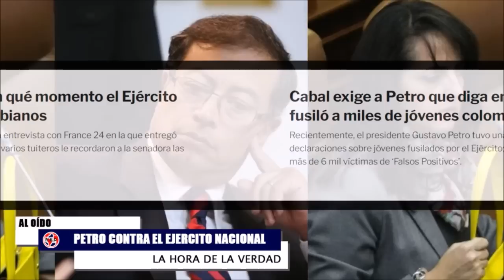🔴 PETRO ARREMETE CONTRA EL EJERCITO Y LA REACCIÓN DE LA SENADORA CABAL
Recientemente, la senadora del Centro Democrático, María Fernanda Cabal, tuiteó un video de un fragmento de la entrevista con el medio France 24 en el que el presidente de Colombia, Gustavo Petro, habla sobre los ‘Falsos positivos’ y que ‘levantaron ampolla’ entre algunos actores políticos de la derecha colombiana.